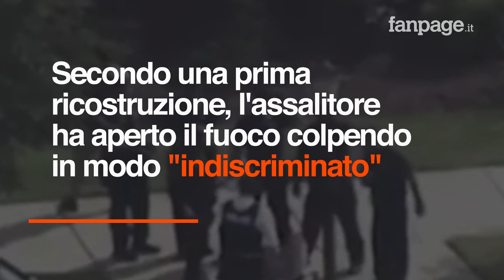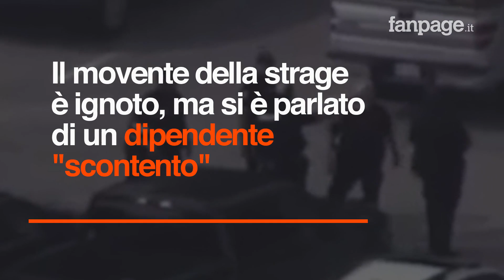Strage in Usa, funzionario - killer spara in ufficio governativo in Virginia: morte 14 persone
Una sparatoria registrata nel centro municipale di Virginia Beach, in Virginia, ha causato la morte di quattordici persone e altre cinque sono rimaste ferite e sono in ospedale. A tracciare il bilancio sono state le autorità, che hanno reso noto che l'autore della strage è un dipendente del municipio, che è morto. Si tratta di DeWayne Craddock, aveva quaranta anni. Alcuni testimoni raccontato di avere sentito persone urlare e di averne viste altre fuggire, mentre si sentivano i colpi di arma da fuoco esplosi. La polizia intervenuta sul posto ha risposto al fuoco e ucciso il killer. Il movente della strage è ignoto, ma si è parlato di un dipendente "scontento"...